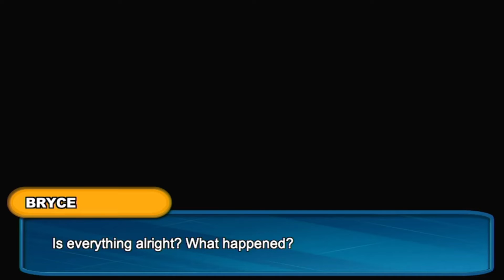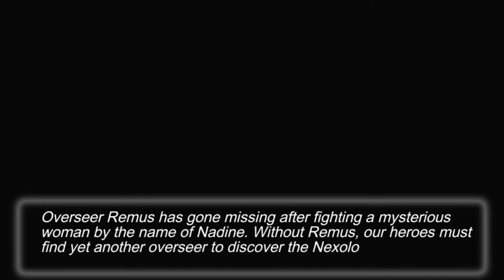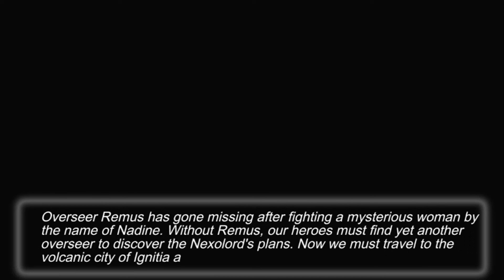Nexomon Gameplay Part 3 - Our Starter finally EVOLVES